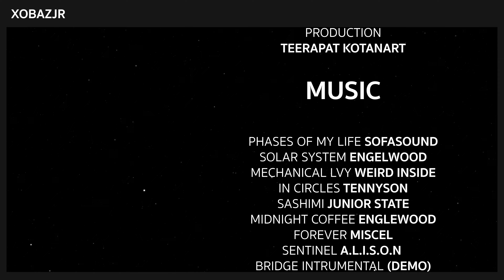nosirrah | ตามหา gfuel (ทำไม?) • xbjr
🔊 link discord

📣 ถ้า link discord หมดอายุ เม้นใต้คลิปให้ผมด้วยนะครับ

🎬 chapter

• 00:00 nosirrah
• 08:35 outro

🎼 music

• phases of my life sofasound
• solar system engelwood
• mechanical lvy weird inside
• forever miscel
• sentinel a.l.i.s.o.n
• bridge intrumental (demo)

🧑‍💻 device
📱 iphone se 2020
💻 asus zephyrus duo 15 se

⚠️ ช่องนี้ไม่ขายไอดีเกมทุกช่องทางถ้ามีการแอบอ้างโปรดแจ้งให้เราทราบ